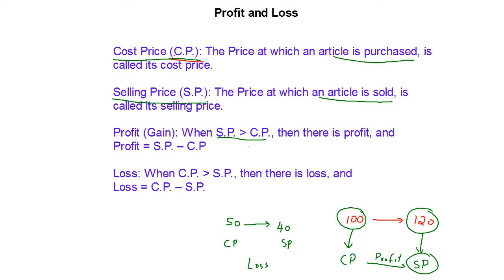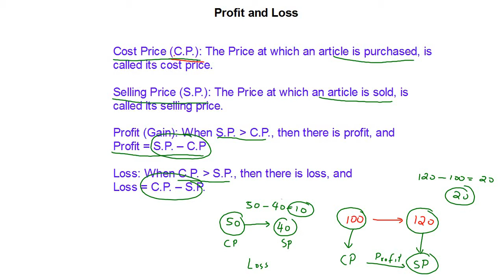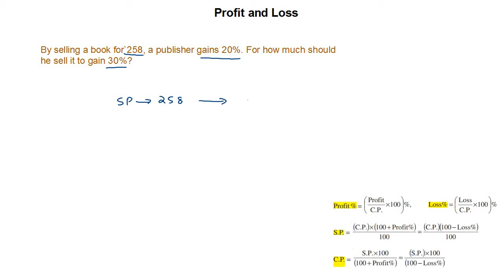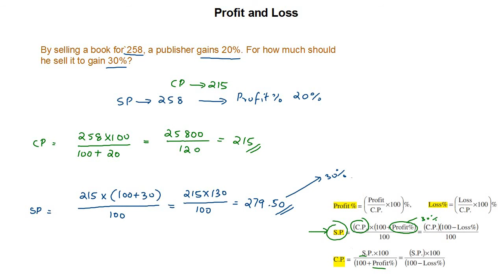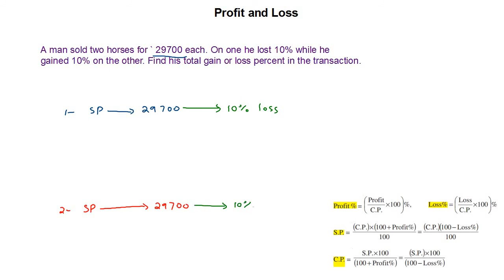Profit and Loss || Chapter: Percentage and its Applications || NIOS || Part 02